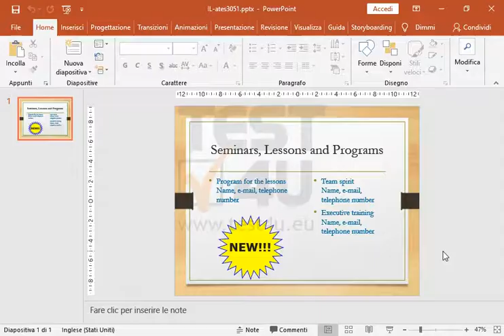Allinea la stella al centro (sia in orizzontale che in verticale) della diapositiva.